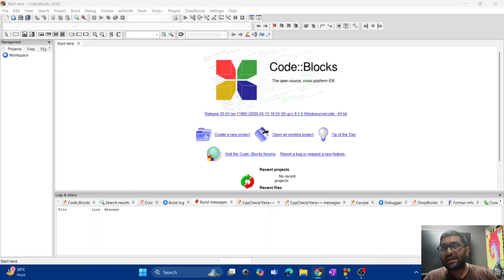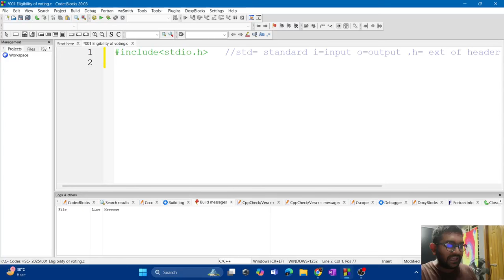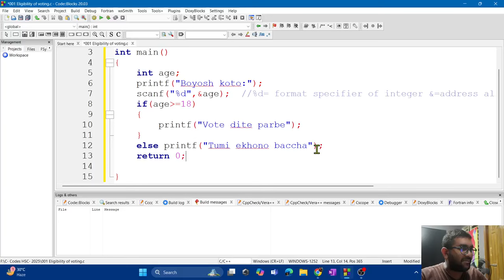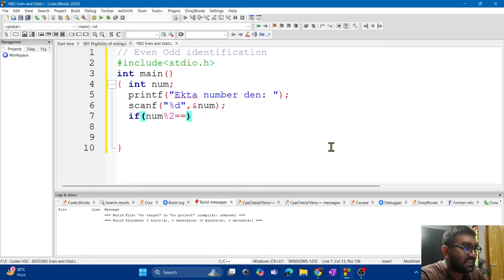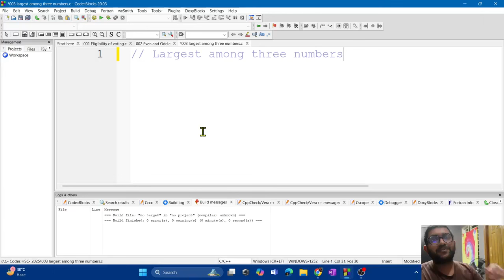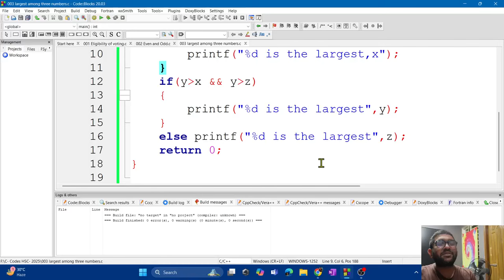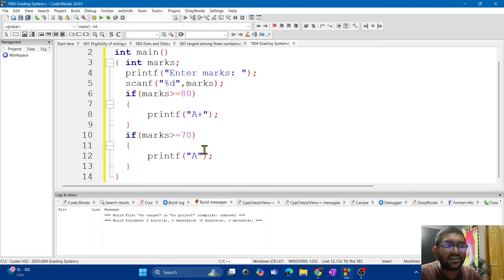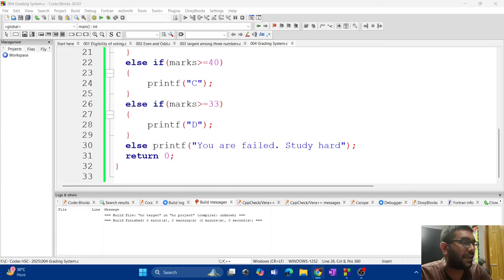সি প্রোগ্রামিং খতম সিরিজঃ ক্লাস ০৪ || Md. Shoaib Alam Uchhash